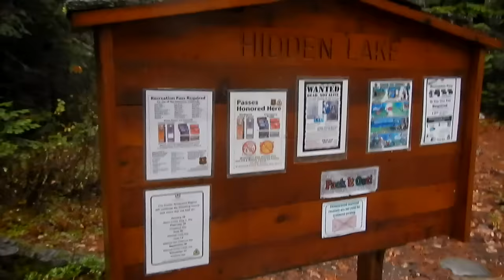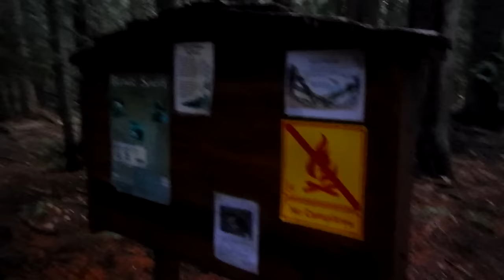Day hike to Hidden lake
This is a short hike to beautiful Hidden lake near lake Wenatchee. Teresa and I are in  Washington exploring around.Check out our facebook and Instagram pages for awesome pic's